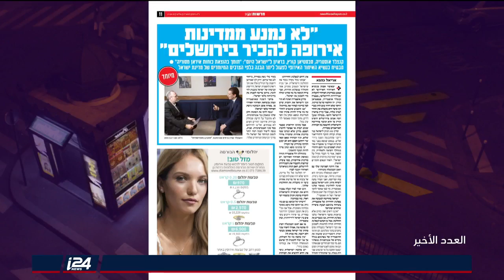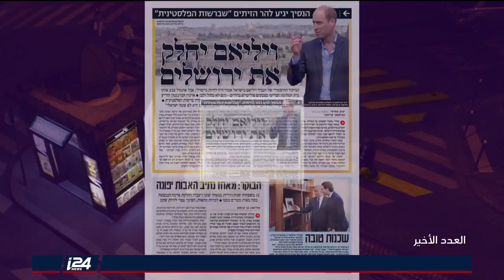ماذا قالت الصحافة عن زيارة المستشار النمساوي الى إسرائيل؟ ومتى سيأتي الأمير ويليام الى القدس؟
العدد الأخير | تقديم: رنين بولس | ضيف: علي واكد